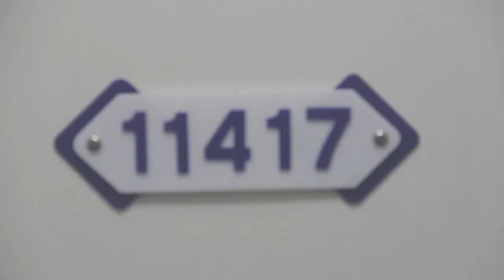Ad Sick - UP Dorm